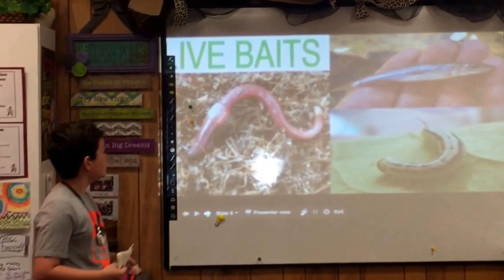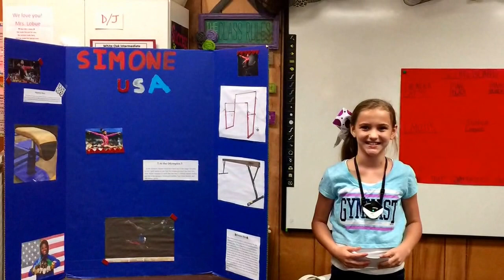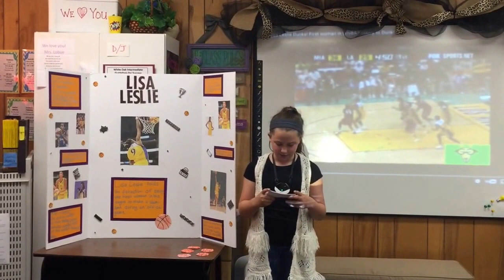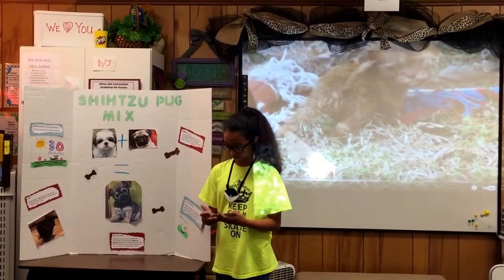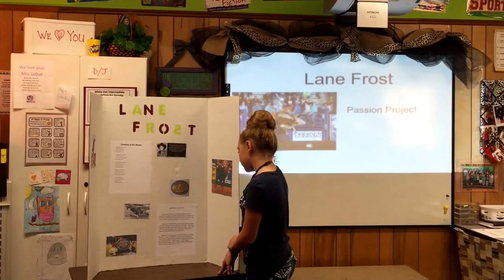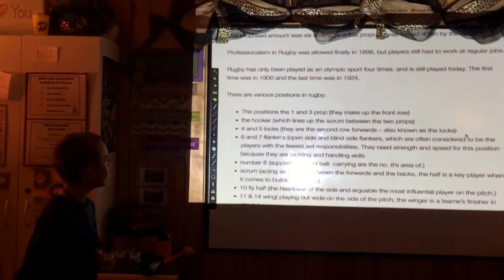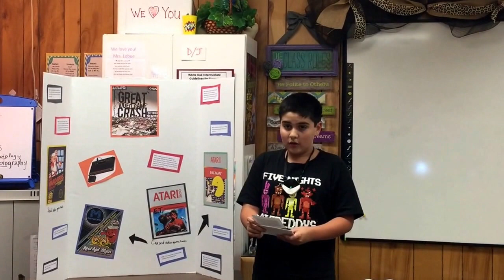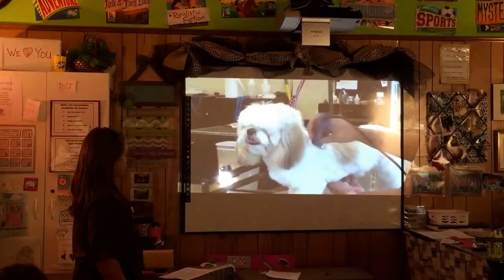Day 4 Genius Hour Presentations 2016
Expert presenters sharing their Genius Hour topics with classmates